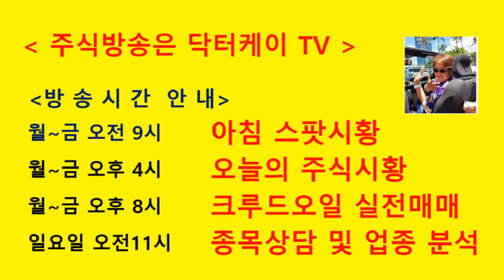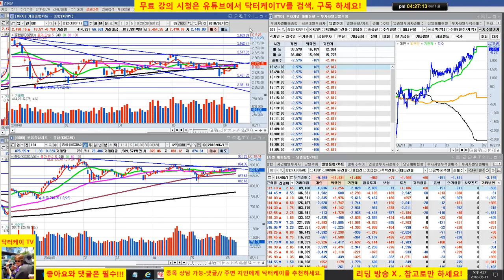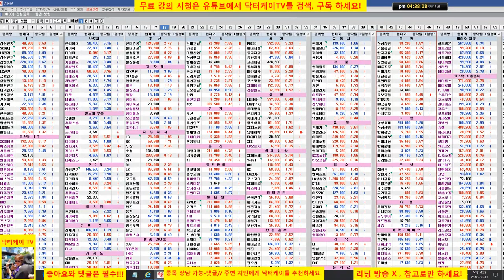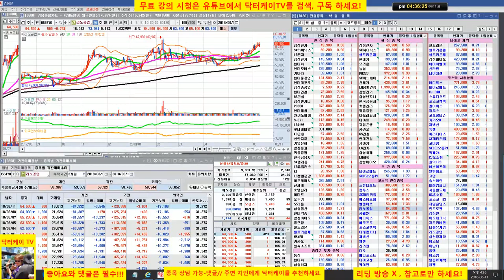= 닥터케이 TV =오늘의 주식시황/180611/코스피 상승,코스닥 하락/선물 외국인 대규모 환매수세,건설 철강 강세/주식으로 1억만들기/직장인과 주식초보를 위한 주식방송